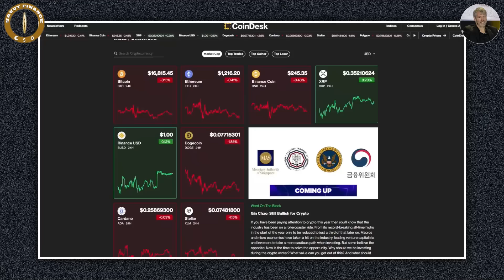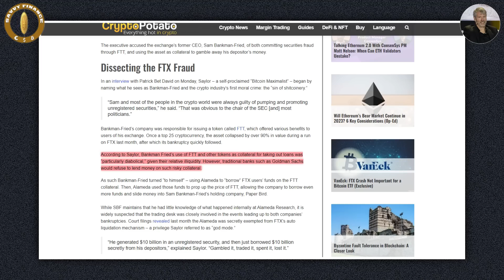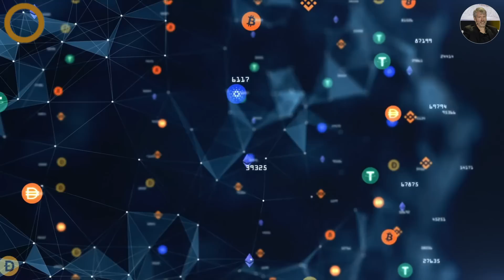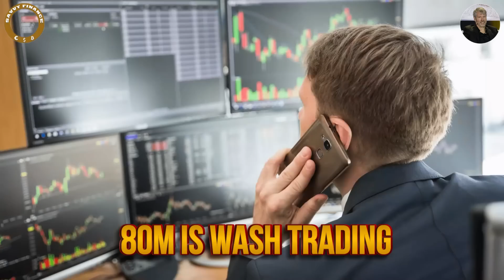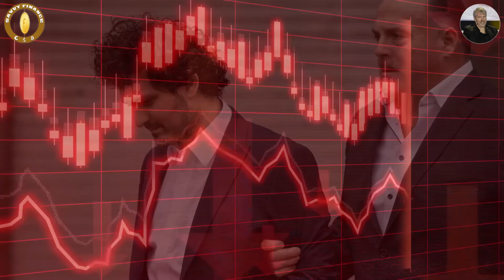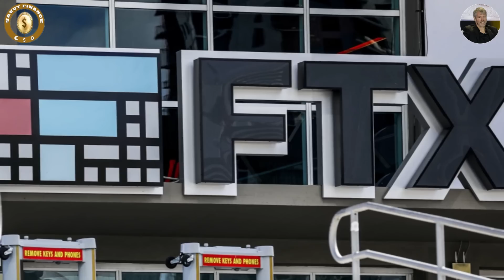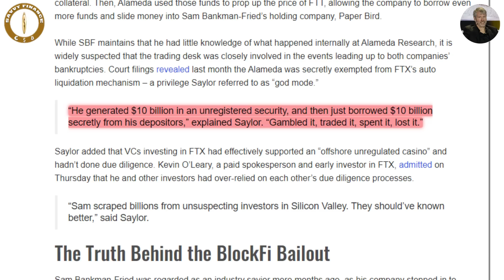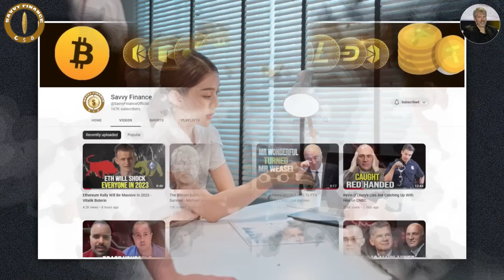Kevin O'Leary, SBF Committed Obvious FTX Fraud - Micheal Saylor